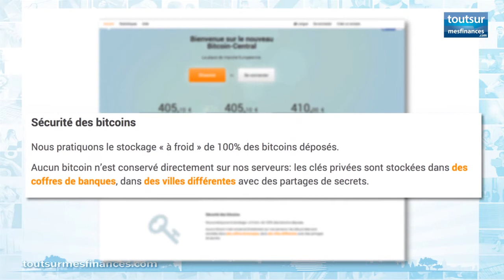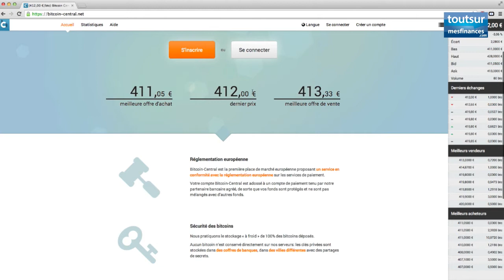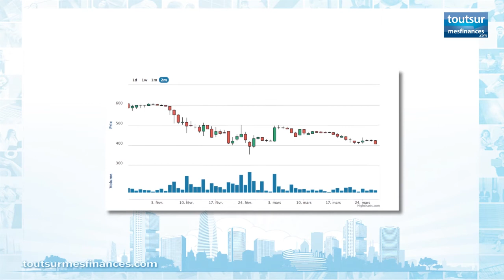Bitcoin : « La voie à explorer pour changer le monde du e-paiement »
Co-fondateur de la start-up Paymium qui exploite la plateforme de transactions Bitcoin-Central.net, Gonzague Grandval a découvert la monnaie numérique il y a trois ans et voit en elle l'avenir du paiement électronique.